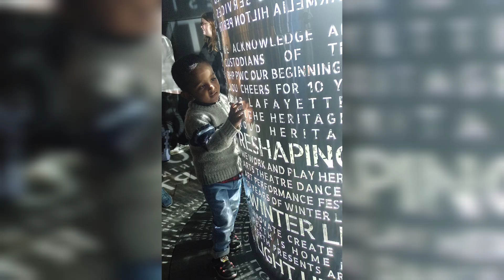Vlog 3 - Australia ka Winter Light Festival...